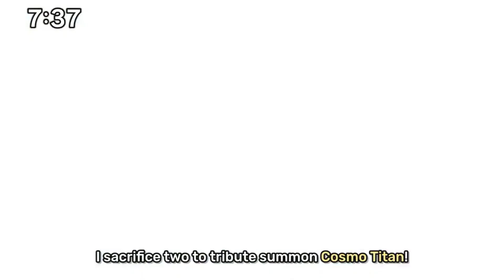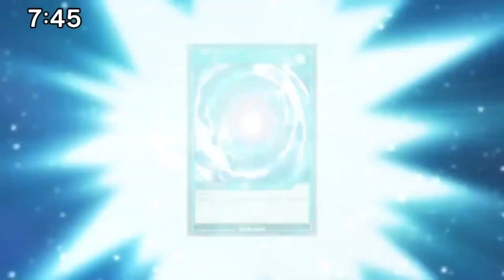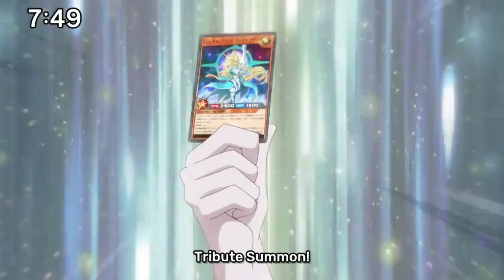YU-GI-OH! GO RUSH ep 85 amv